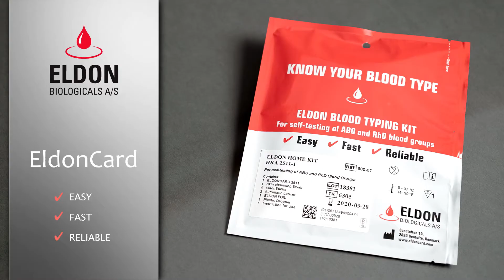Eldoncard Athlete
Kyle Henley